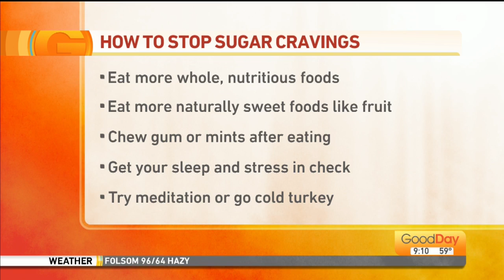Stop Sugar Cravings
It can be hard to kick that sweet tooth, and with Halloween approaching, now is the time to try!